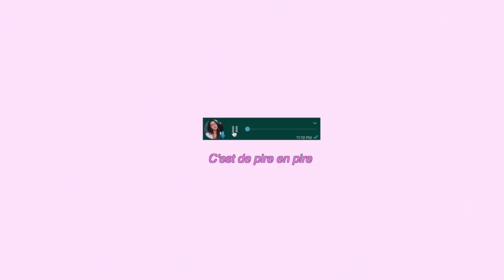vous allez pleurer aussi c'est sûr // confivlog 3 📹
Merci d'être de plus en plus nombreux à suivre mes belles péripéties

Allez, des kiss.

Aussi, ça peut servir :

Moi c'est Margaux,
J'ai 25 ans (et demi +++)
Je suis de Caen, France
Au pair à Philadelphie (USA) de août 2018 à août 2020
Avec l'agence Cultural Care
Je m'occupe de 3 enfants (7, 12, 15 ans)
J’édite avec : Final Cut Pro